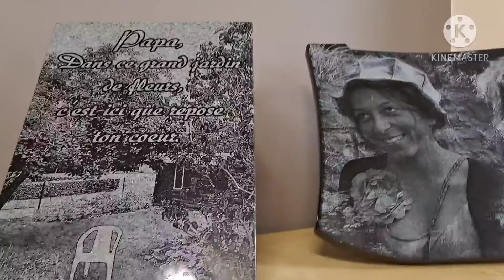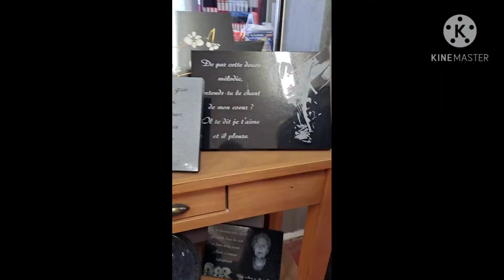La dernière jour